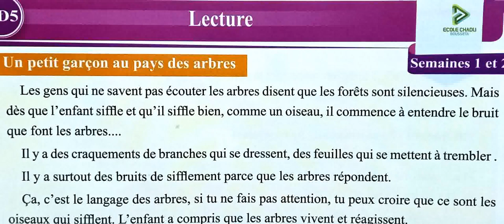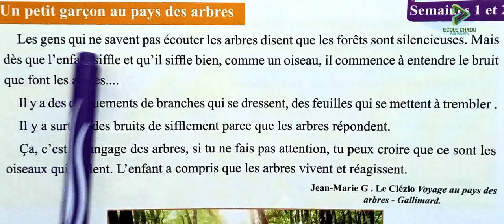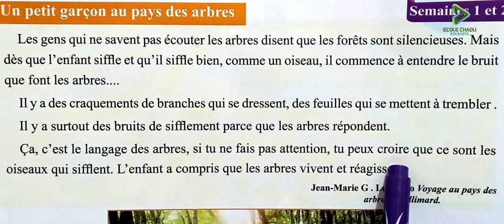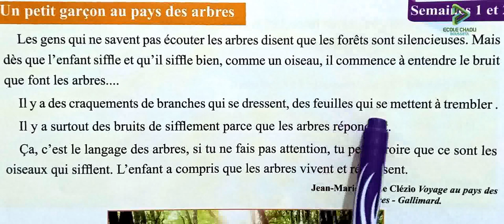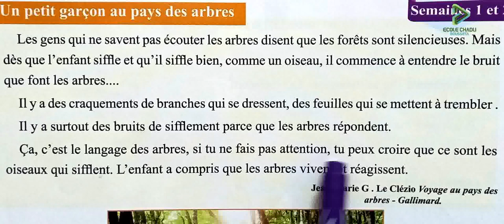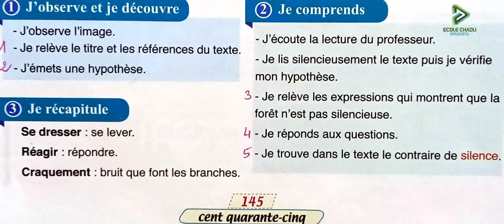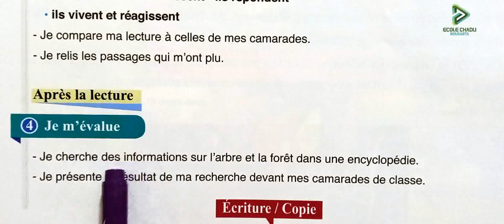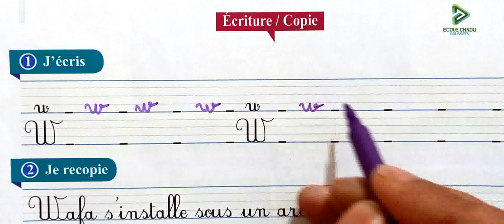pour communiquer en français 4 aep page 145 146 lecture un petit garçon au pays des arbres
école chadli
_______________________________9_____________________________

_______________________________8_____________________________

_______________________________7_____________________________

_________________________6___________________________________

_____________________________5_______________________________

_____________________________4______________________________

_________________________________3___________________________

_________________________________2__________________________

4 aep pour communiquer en français page 145 146 lecture un petit garçon au pays des arbres